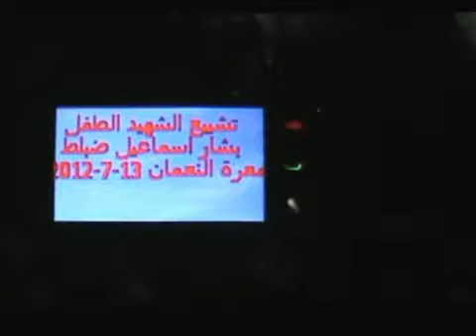معرة النعمان|13\7|تشييع الطفل بشار اسماعيل الظلبط.2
لمتابعة اخبار ثورة معرة النعمان وريفها على الانترنت